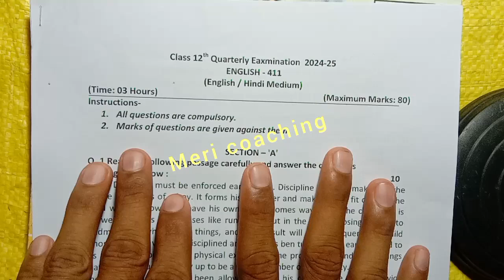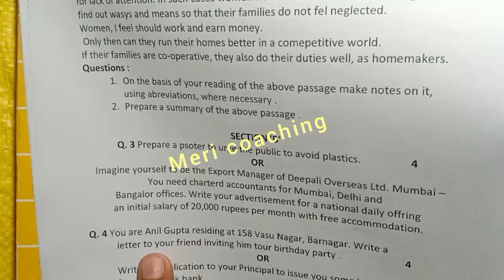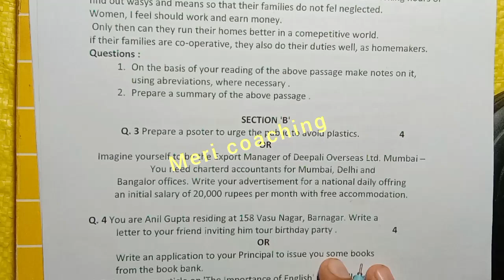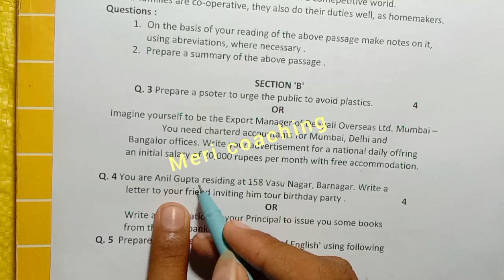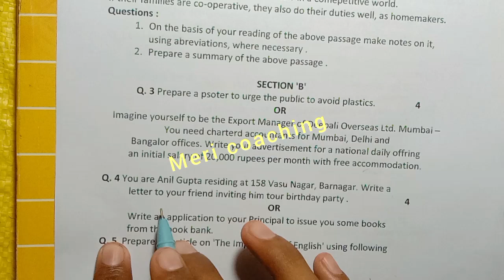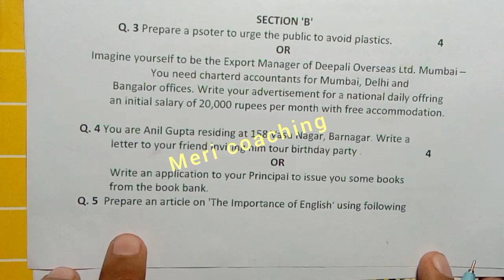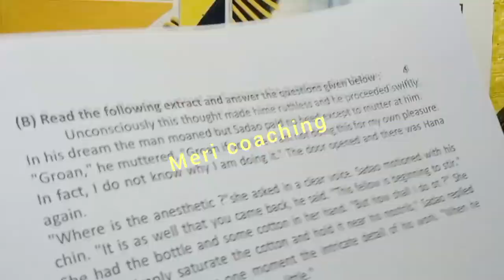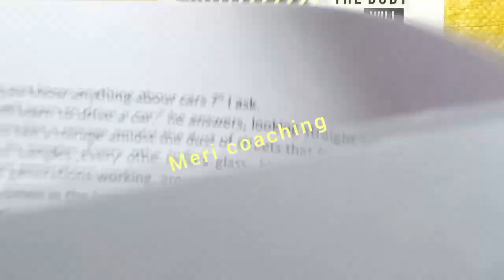class 12th english trimasik paper 2024 mp board/ त्रैमासिक परीक्षा पेपर 2024 अंग्रेजी पेपर / english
आज मैने mp board class 12th English ka trimasik pariksha paper 2024 या फिर त्रैमासिक परीक्षा 2024 से एमपी बोर्ड कक्षा 12वी विषय अंग्रेजी का त्रैमासिक पेपर को समझाया है या फिर  real paper class 12th english 2024 या trimasik paper kaksha barvi या फिर class 12th trimasik paper 2024 maths इसके अलावा trimasik paper 2024 12th ka या mp board trimasik pariksha या फिर kaksha barvin vishay angreji trimarsik pariksha का पेपर बताया है आशा है की त्रैमासिक परीक्षा कक्षा 12वी इंग्लिश का पेपर पसंद आ गया होगा

(1)class 12th trimasik paper 2024

(2) trimasik paper class 12th english

(4) kaksha barvin ka angreji trimarsik pariksha

(5) kaksha 12vi trimarsik paper

(6)kaksha barvin vishay angreji trimarsik pariksha 2024

(7) kaksha 12 english trimarsik pariksha 2024

(8) kaksha 12 english trimarsik paper

board

(11)paper 2022 kaksha 12